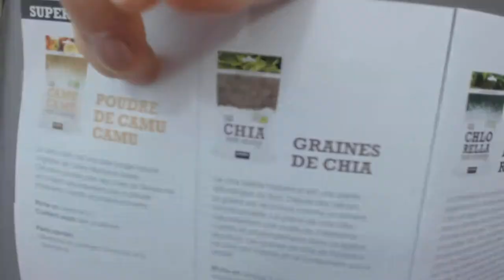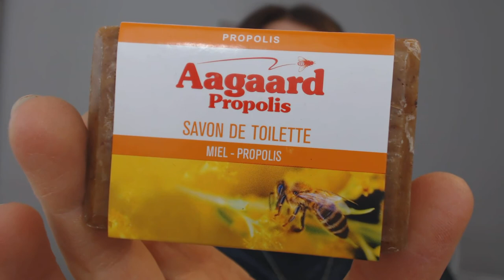Superfood bio ...c'est quoi?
Coucou, je vous présente ici un superfood et je vous explique ce que c'est ;) Je vous présente aussi 2 produits de la marque aagaard que le laboratoire "la source " m'a gentiment envoyé !

Voici le lien du laboratoire avec qui j'ai fait ce partenariat, vous y trouverrez toute les marques

AUCHAN PERIGUEUX
AVENUE LOUIS SUDER
24430 MARSAC SUR L ISLE